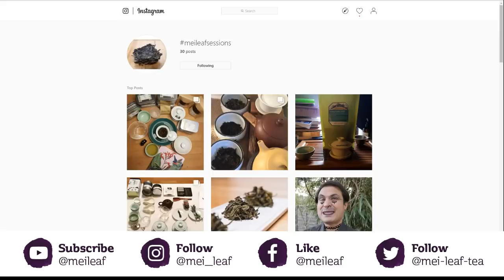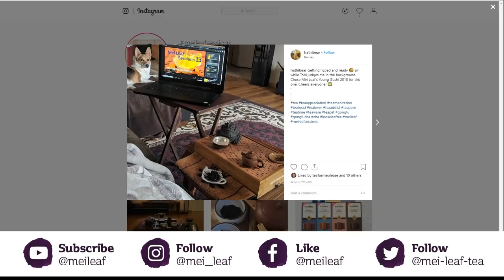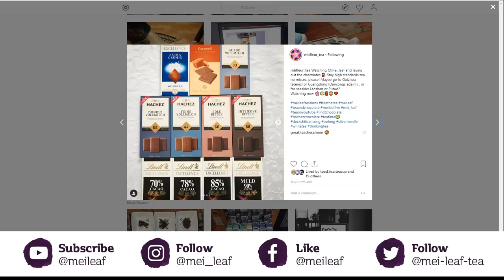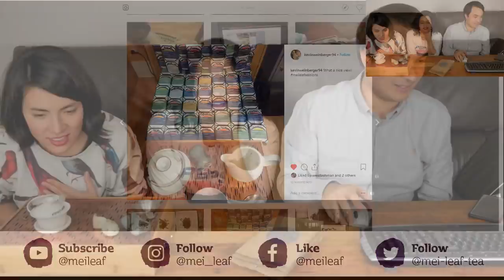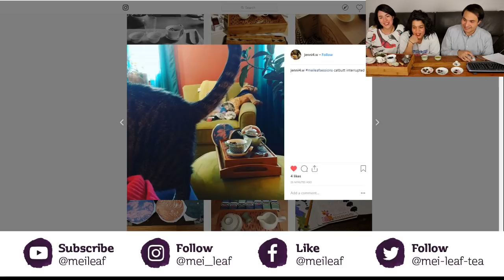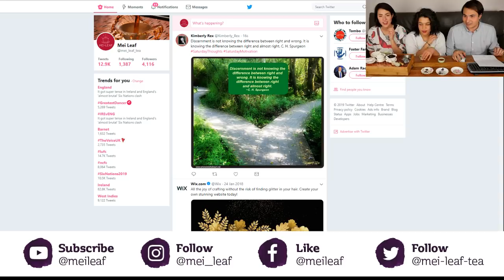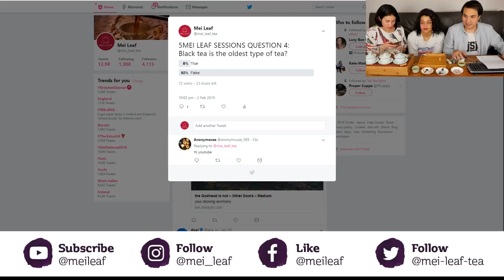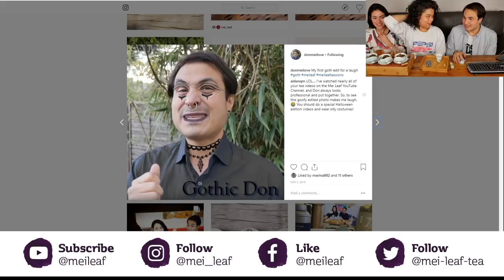Mei Leaf Sessions 13 - LIVE TEA PARTY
The GLOBAL Teahead gathering is streamed live to you at 8pm (UK). Grab your teas, pull out your favourite Teaware and get that kettle on!

In this session:

► NEWS FROM MEI LEAF HQ

► TASTING JADE STAR 4 CONTENDERS

► PAIRING TEA WITH DARK CHOCOLATE

► TEAHEAD QUIZ

► PUERH CHALLENGE FOR DON - GUESS THE MOUNTAIN